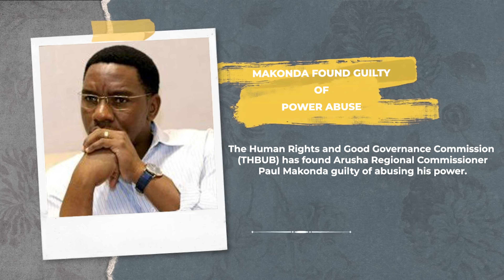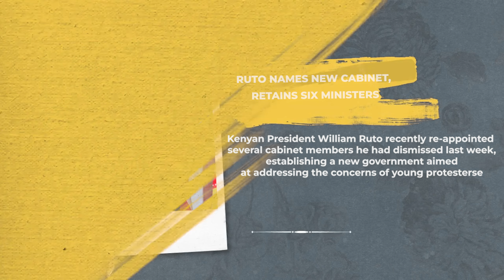MWE TOP NEWS TODAY 20/07/2024